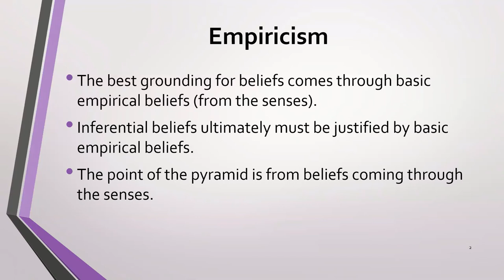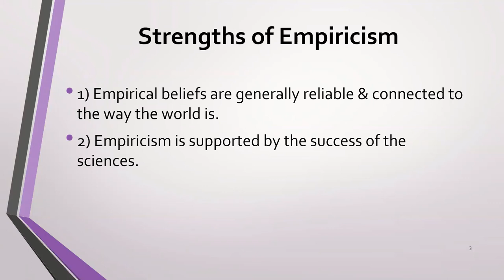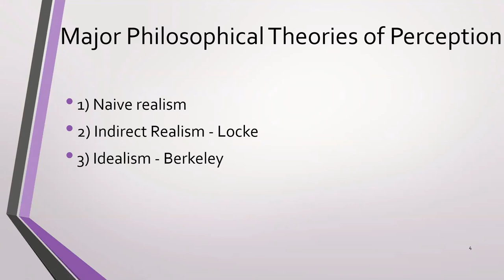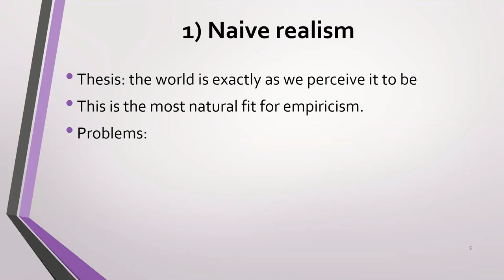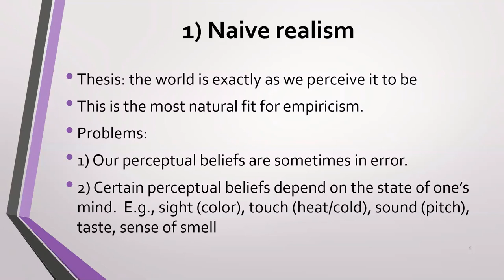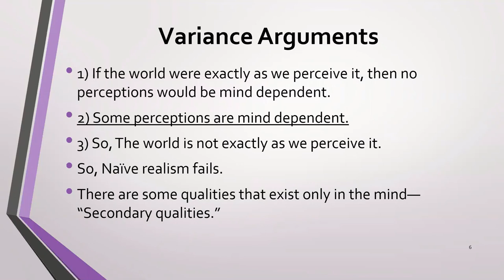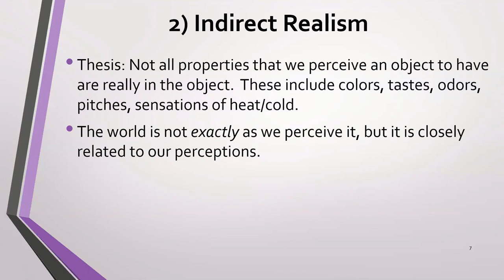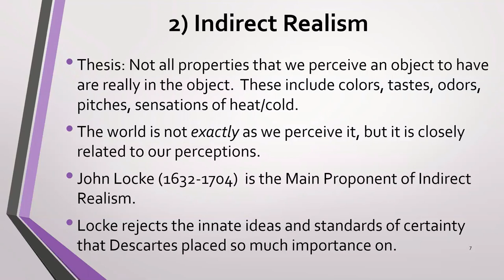Introduction to Empiricism Part 1: Naive Realism & John Locke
I introduce the motives and rationale behind the empiricism of John Locke.  I consider naive realism, then why Locke thinks that fails and instead indirect realism is the most plausible view.  I explain his distinction between primary and secondary qualities and his variance arguments.